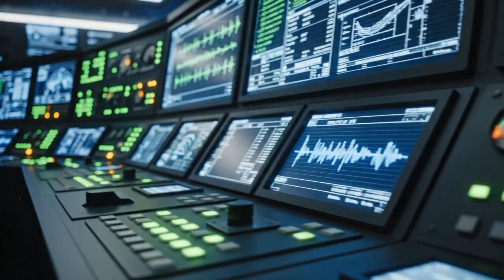When the stakes are high, “I don’t know” isn’t an option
Have you ever been in this situation? Onsite meeting a MAJOR customer, they ask a question you don't have an answer to. No internet, can't pull out your phone. You need instant, accurate, offline answers. It's make or break time.

AirgapAI puts a locked-down copilot on your laptop.

1️⃣ 100% local processing — zero data leaves your device
2️⃣ Air-gapped mode — works offline, no WIFI needed
3️⃣ No cloud exposure — no leaks, no surprises
4️⃣ Built for compliance — auditability and enterprise control
5️⃣ Fast, clear answers — when every second counts

AirgapAI delivers instant access to trusted, accurate AI knowledge, regardless of where you are. Walk into any room ready. Every time.